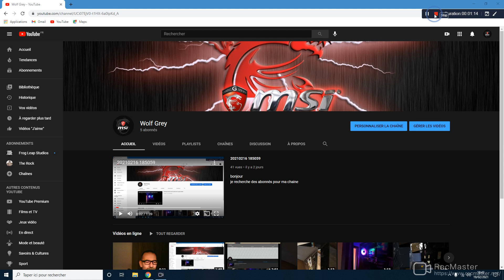petite bonne nouvelle